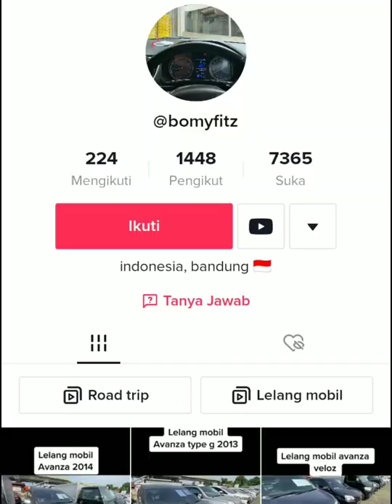Video Viral Mobil Dinas Polda Jateng Dilelang di TikTok, Begini Faktanya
Assalamu'alaikum guys
Oke guys jadi pada video kali ini gua bakal share video viral tiktok mobil dinas polda jateng dilelang, faktanya bikin mencengankan, so jangan skip videonya biar ngga ketinggalan keseruan pada video kali ini :D